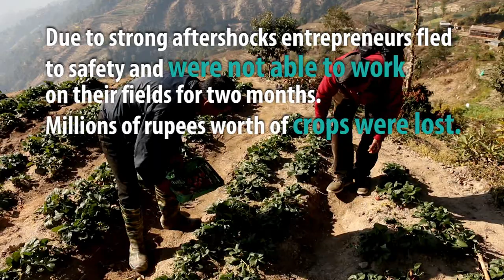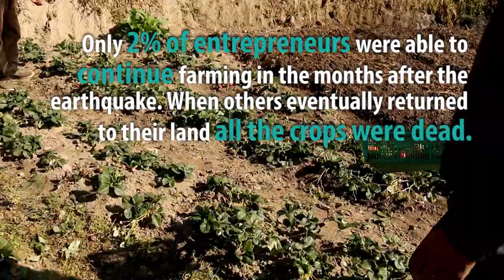Back on the Farm: Strawberry entrepreneurs in Nepal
Nepal's strawberry farmers who lost their livelihoods in the April earthquake are now looking to recover their harvests with support from UNDP’s Rapid Enterprise and Livelihoods Recovery Project (RELRP) funded by the Australian Aid.